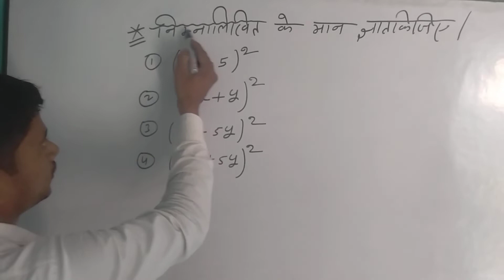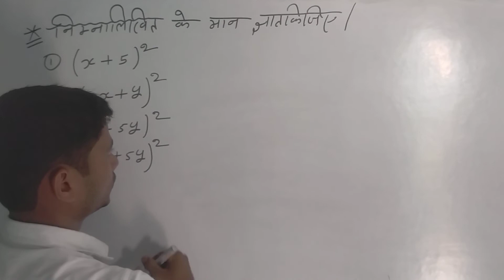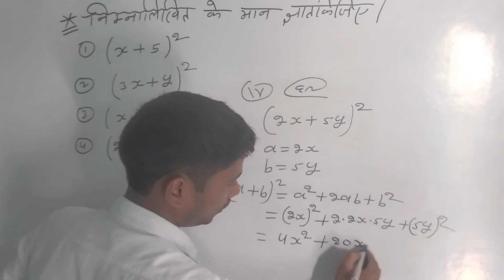a plus b का whole square par questions ms study point#By munna sir